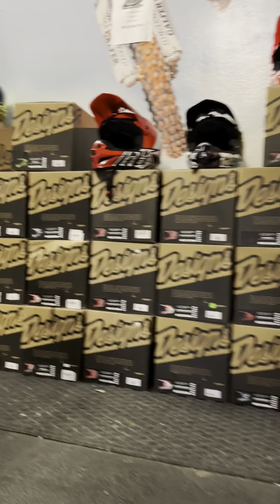Motorhelmets Motorcycle Helmets, Apparel, and Service Supercenter Socal Orange County Fullerton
M-F 10am - 7pm PST | Sat 11am - 6pm

Sales Dept SMS Txt: 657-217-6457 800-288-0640